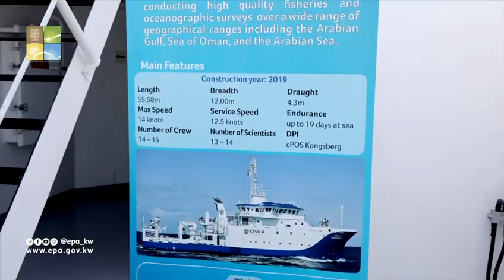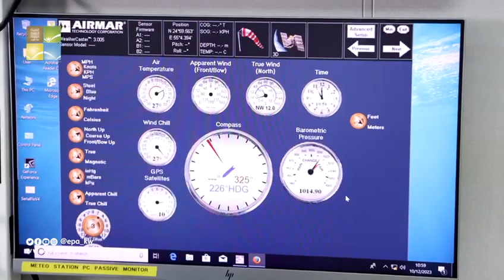زيارة سفينة المستكشف التابعة لمعهد الكويت للأبحاث العلمية في دبي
مدير عام الهيئة العامة للبيئة بالوكالة، م. سميرة الكندري، زارت سفينة المستكشف في دبي، التابعة لمعهد الكويت للأبحاث العلمية. السفينة المتقدمة "المستكشف" تم تصميمها لتلبية احتياجات الأبحاث العلمية في مجالات علوم البحار والثروة السمكية.
خلال الزيارة، تفقدت م. سميرة الكندري مختبرات السفينة واطلعت على أحدث التقنيات المستخدمة في الأبحاث البحرية. وأعربت عن إعجابها بالجهود المبذولة لدعم البيئة والاستدامة من خلال الأنشطة البحثية المنفذة على متن السفينة "المستكشف".